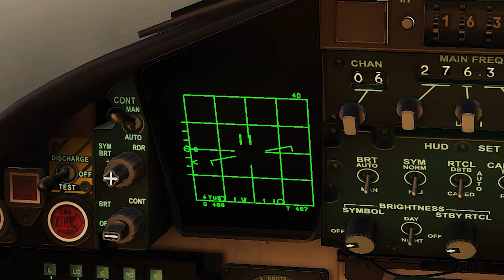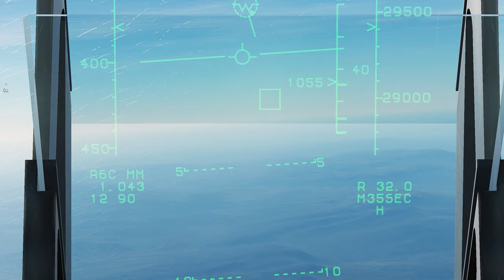DCS - Ace Combat feelings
Target rich enviroment makes F-15 happy! About the Ace Combat song, I simply embraced the cringe.